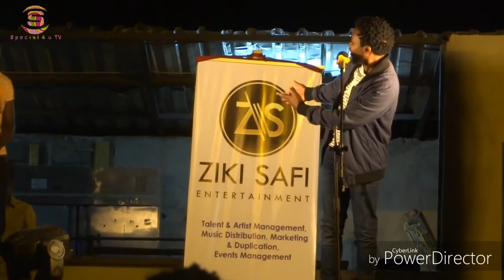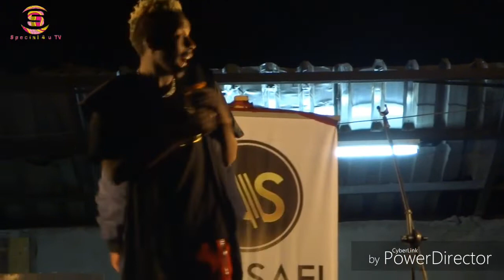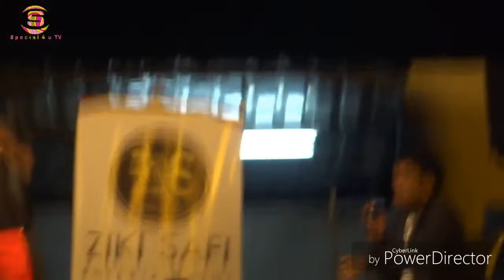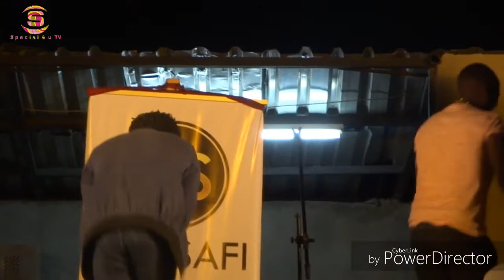ERIC OMOND UNTAMED 12: How My Baby Encourage Me On Bed (Galaxy Resolt Kitengela)